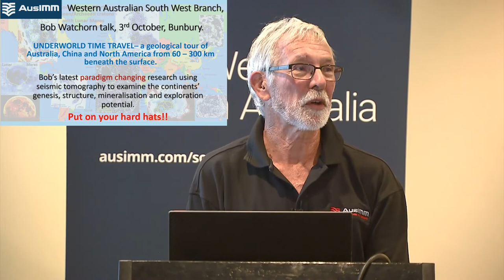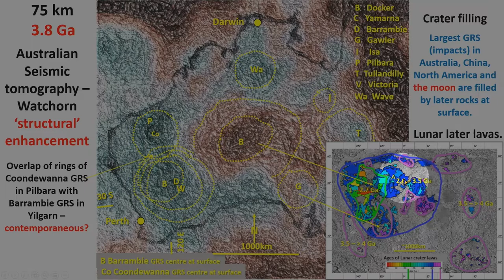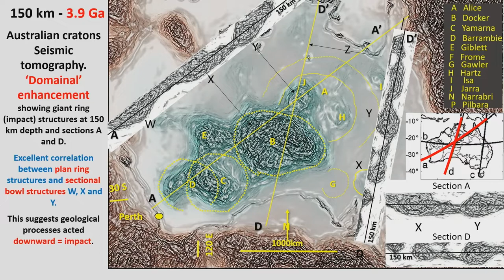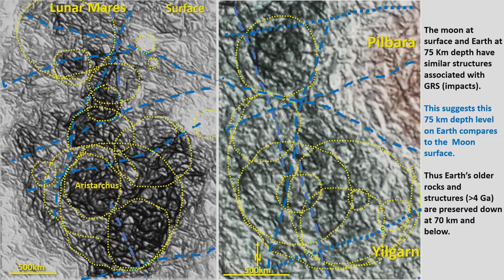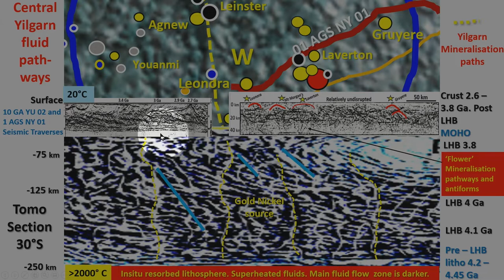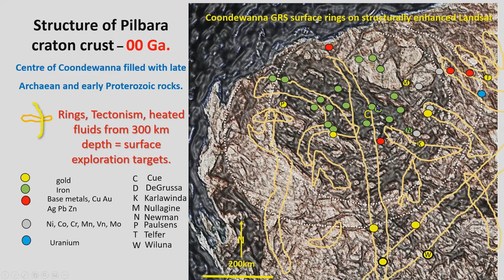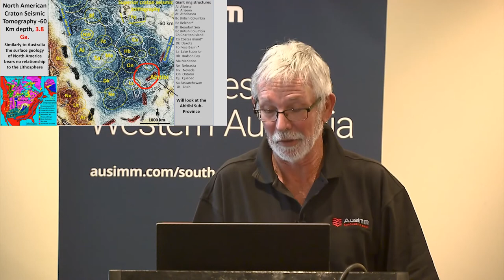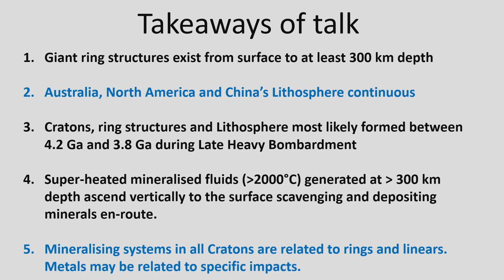Bob Watchorn, Australia seismic tomography from 60 - 300 km depth. 2019-10-03 AusIMM Webinar.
This video firms part of a series that will eventually describe the structural geology of all of Earth from the surface down to the inner core.
As far as I can establish my EagleEye structural recognition process is the first to be able to get MRI quality images from basic data images of Earth (Landsat, Gravity, EM, MT, magnetics tomography etc.).
This video highlights the structural geology of Australia from 60 - 300 km depth using seismic tomography. This is the first time this has been done!
Apart from the interesting structural geology seen, the video highlights exploration targeting in the Yilgarn Craton, the Pilbara, Northern Queensland and South Australia/Western NSW mineralised provinces.
Since I published this video, and more specific exploration targeting posts on the Yilgarn Craton, it has been extensively used to successfully target many of the new discoveries in the West, SW and NE areas of the Craton.
The video also gives a brief overview of research on the structural geology of the North American continent and NE China.
As most people don't have the time to view the whole video (recommended) the best way to get the most information from the video is to scroll through it and stop at the points that most interest you and then screenshot or snip the image. The quality is still good.
Of interest to geologists is the fact that the structural geology is still brittle at 300 km depth. This is supposed to be in the mobile mantle and thus we will need to change our paradigms on how Earth formed and the way it is evolving. The next videos will go into this aspect in detail.